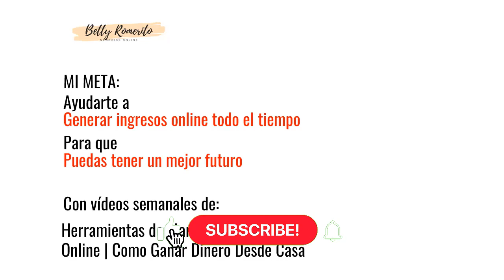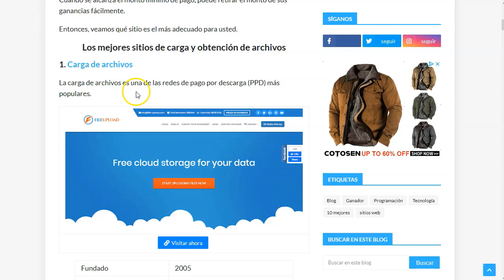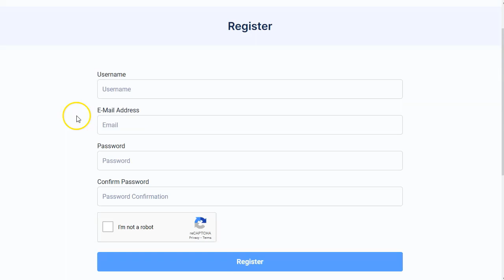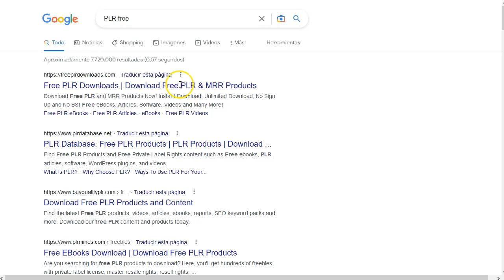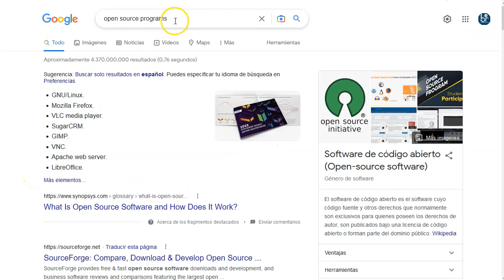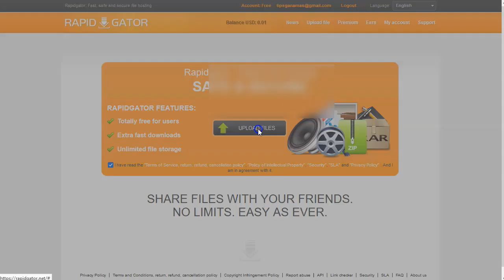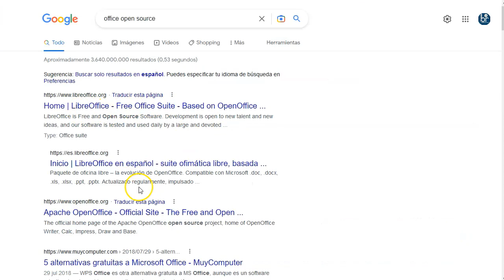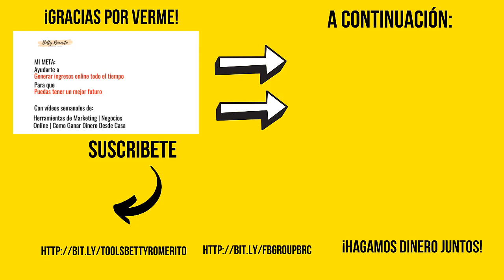Comparte y gana! PPD al rescate! 😁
¡Hey marketers!

Hoy tengo un poderosísimo video que nos ayudará a generar nuestros primeros dólares online sin hacer apenas nada.
No nos hace falta dominio, ni hosting, ni sitio web, ni siquiera una landing page.

Lo que haremos será registrarnos en sitios de los llamadas PPD o pago por descarga.
En estos sitios subiremos archivos bien molones, de esos que la gente quiere.
Si son grandes mejor que pequeños.

La empresa de hosting se encarga de monetizar nuestros contenidos y por cada 1K descargas nos pagan un dinero.
Dependiendo del país es la cantidad que ganaremos.

También podemos ganar con el sistema “híbrido” de compartir los archivos y que la gente pague por descargarlos más rápido.

Todo está explicado en el video, paso a paso y con el extra de decirte donde puedes encontrar distintos archivos bien apetecibles para compartir.

¡VAMO$!

Saludos
Betty Romerito

★★⚠️IMPORTANTE ⚠️★★